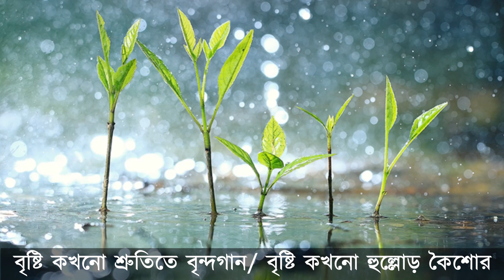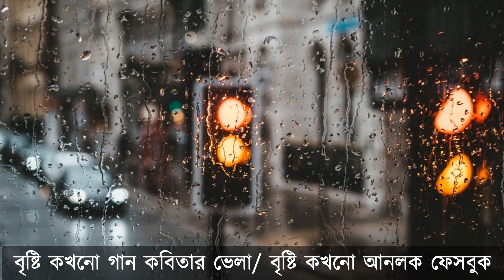বৃষ্টির কবিতা | Poem about rain | Bangla Kobita | Swati Dey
Hello everyone! Myself Swati Dey.
About this video:
কবিতা: বৃষ্টি ও তুমি
কবি: জয়দীপ চট্টোপাধ্যায়
আবৃত্তি: স্বাতী দে
Poem – Brishti o Tumi
Poet: Joydeep Chattopadhyay
Recitation - Swati Dey